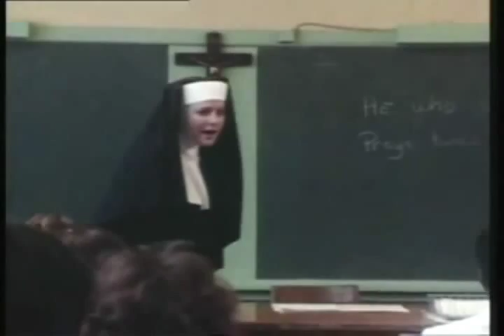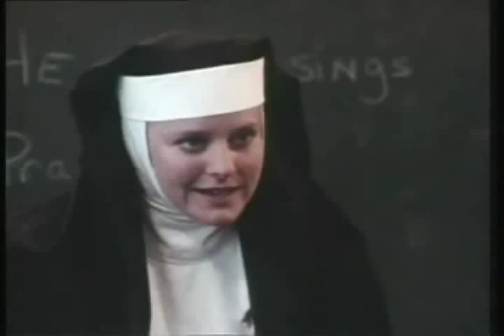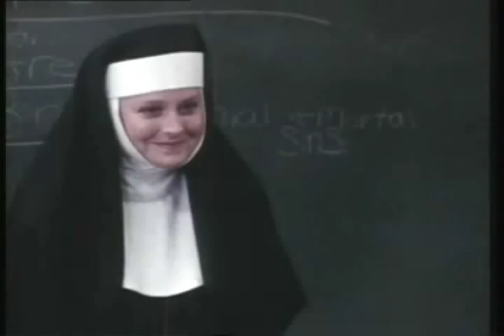Mary McDonough in Impure Thoughts (1986)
Mary McDonough is Sister Juliet.